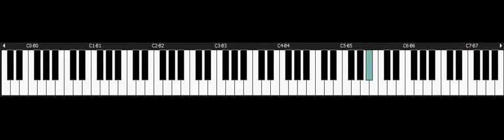Columns - SEGA Master System Piano - Lathesis Near End